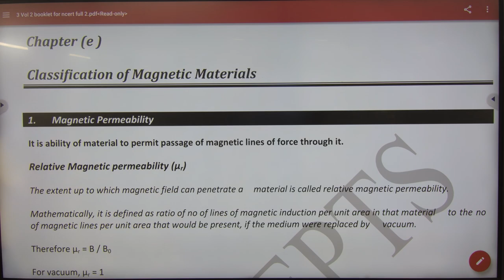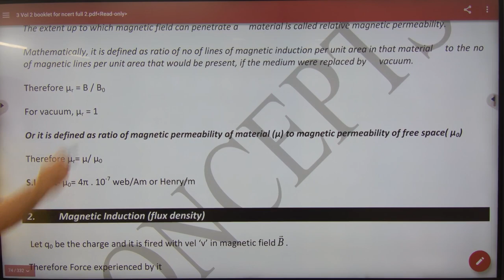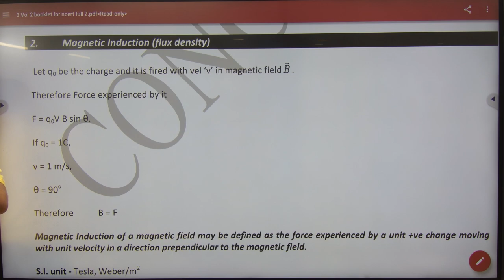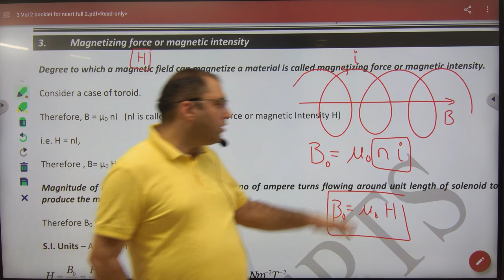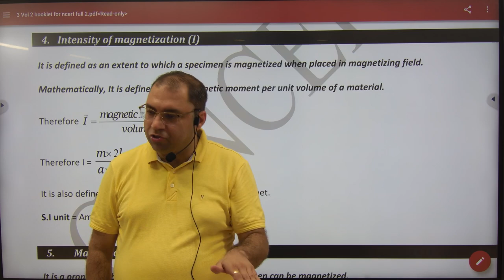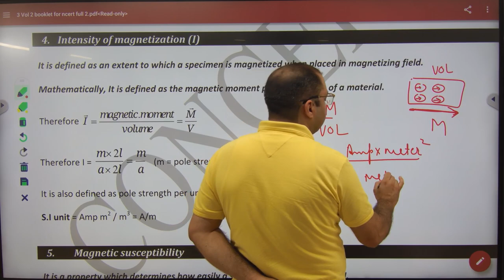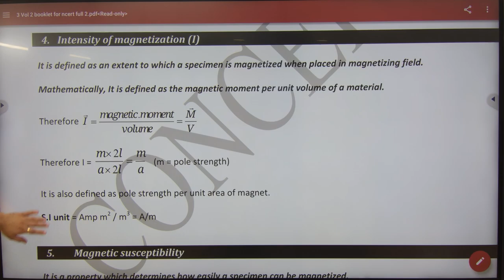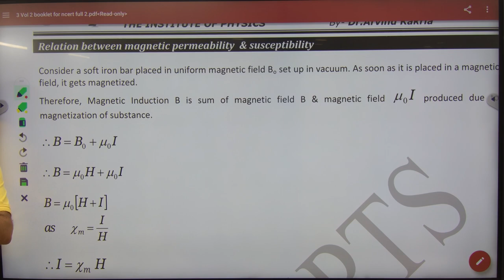1 Classification of magnetic materials